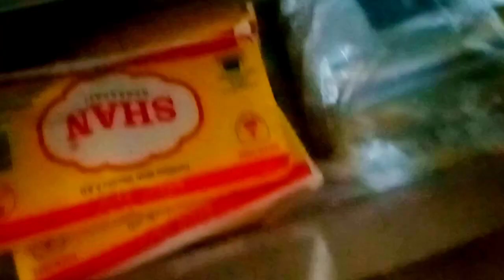Grocery haul how to make qeema matar and creamy swaiyan . easy and authentic recipe.